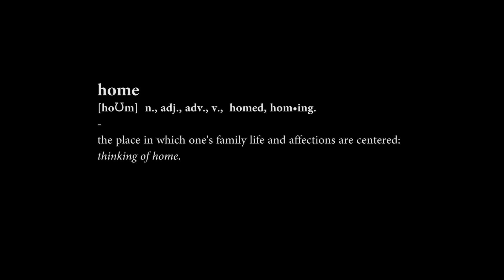DAGS! - HOME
Umbertide. Casa.